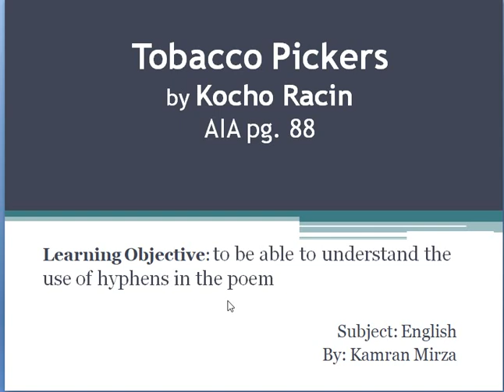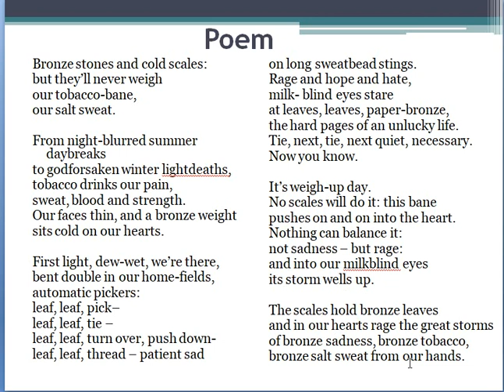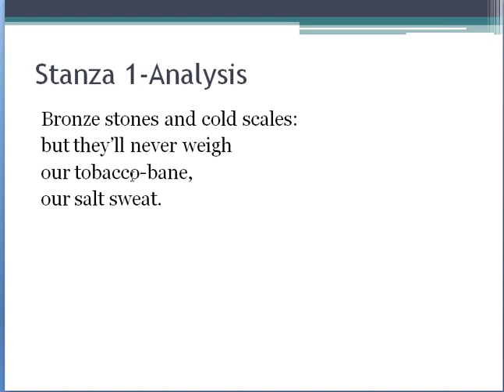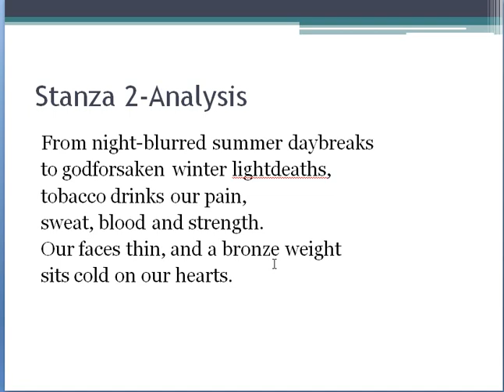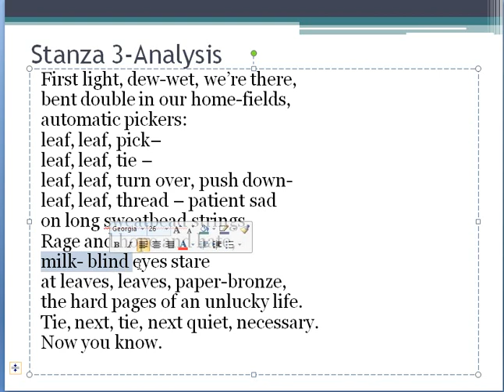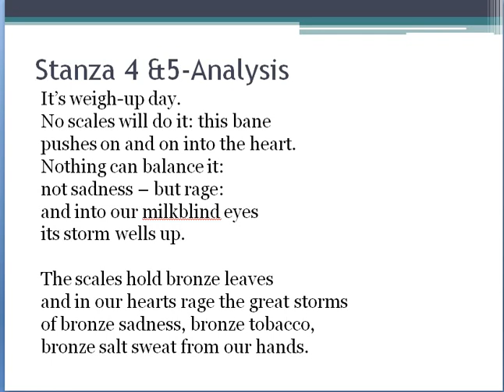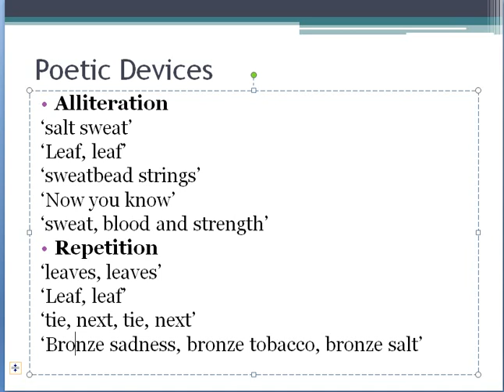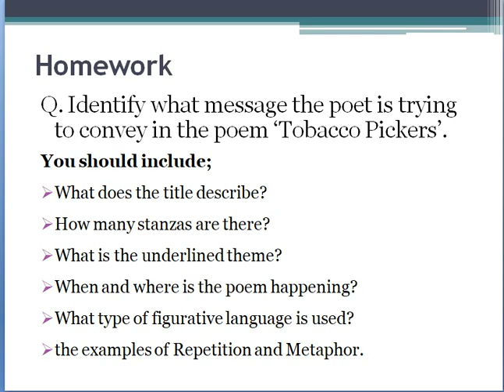Tobacco Pickers (Poem)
To know about the sufferings of slaves in past under the hands of their cruel masters, watch the video and listen to the content.